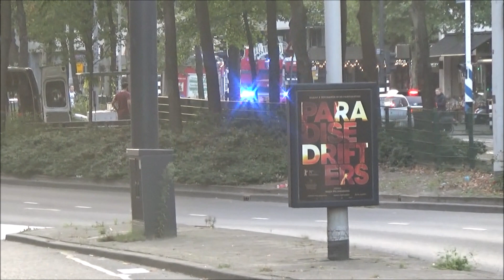{BULLHORN} Brandweer Baan en Bosland met spoed naar woningbrand in Rotterdam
Hallo mensen hier ziet u {BULLHORN} Brandweer Baan en Bosland met spoed naar woningbrand in Rotterdam +beelden tp

voertuigen
17-0631 tankautospuit Baan
17-0931 tankautospuit Bosland
17-0951 autoladder Bosland